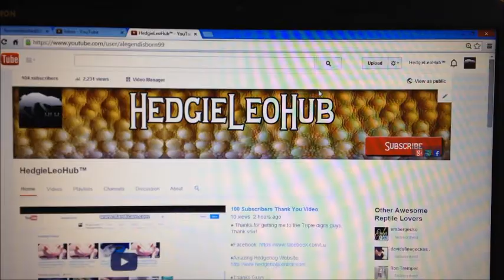HedgieLeoHub™ Channel Trailer